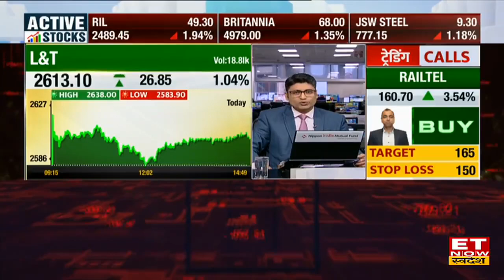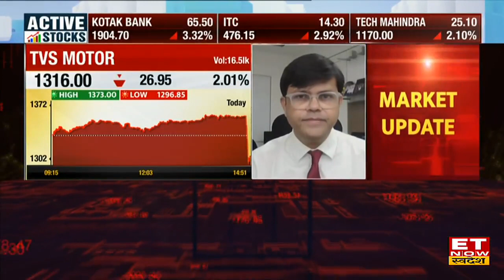TVS Motors Q1 Results: TVS Motor ने पेश किए Q1 नतीजे, मुनाफा बढ़कर ₹468 Cr, Stock में आगे क्या करें?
TVS Motors Q1 Results में Profit हुई बढ़त के बाद क्यों आया Share में दबाव, Expert की Trade पर क्या है राय
TVS Motor ने पेश किए Q1 नतीजे   (YoY)
- स्टैंडअलोन मुनाफा ₹321 Cr से बढ़कर ₹468 Cr
- स्टैंडअलोन आय ₹6009 Cr से बढ़कर ₹7218 Cr
- EBITDA मार्जिन 10% से बढ़कर 10.7%